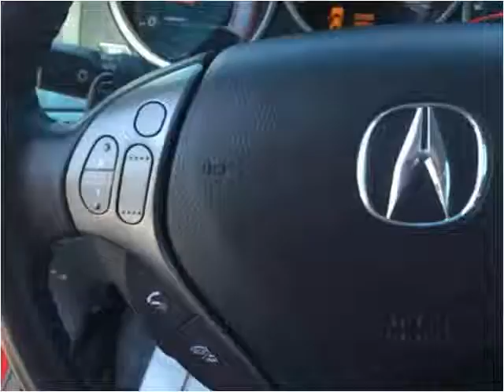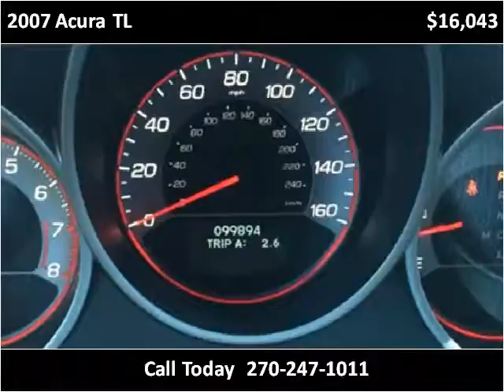2007 Acura TL Used Cars Mayfield KY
This 2007 Acura TL is available from Seay Motors - Mayfield.